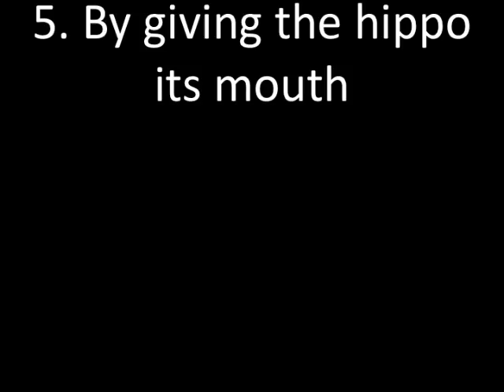Top Ten(How nature says Don't Touch)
the top ten list of the most repelling natural phenomina